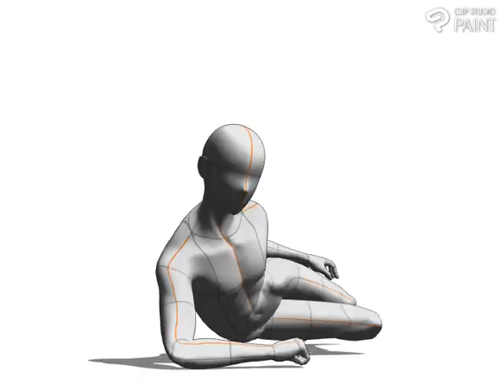Drawing Inua from Radaquest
Exploring and practicing drawing with Clip Art Studio